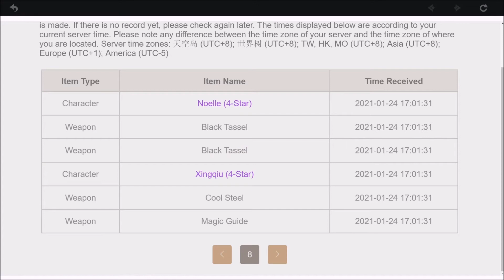2x Ganyu in 20 wishes (Genshin Impact)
Only 2 more days left to get Ganyu. She is really great and she fits perfectly with Diluc & Barbara/Mona, so I'm glad that she joined my main team.
Looks like I was too lucky and now I should forget about Xiao, because I have only 50% chance to get him... but I'll try anyway :P